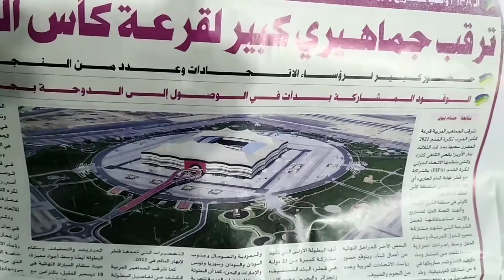How to paint a car# Setp by step diy# car painting# restore & repairing #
Nissan pickup painting. car painting